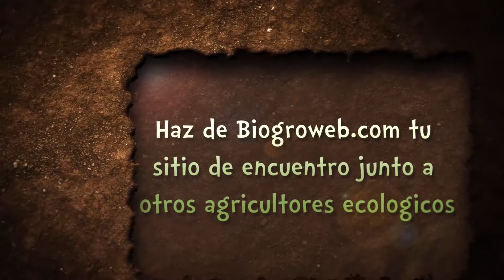Cómo hacer un TRASPLANTE A UNA JARDINERA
Os muestro como hacer un trasplante desde un macetero a una jardinera. Utilizaremos un sustrato ecológico, en este caso trasplantamos un árbol (limonero). Pasar de maceta a jardinera es una buena opción para cultivar fruta y hortalizas ecológicas en casa, jardín, huerto urbano o macetohuerto. Hemos utilizado un sustrato ecológico (tierra y estiércol ecológico) y así renovar el sustrato anterior.